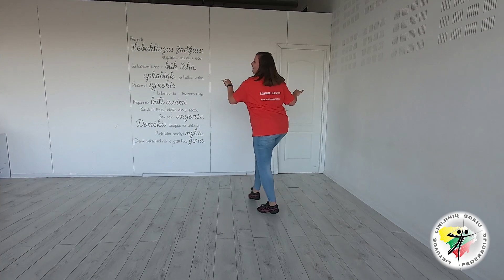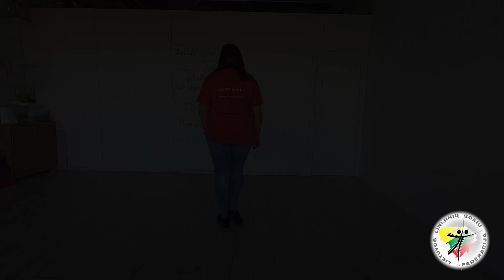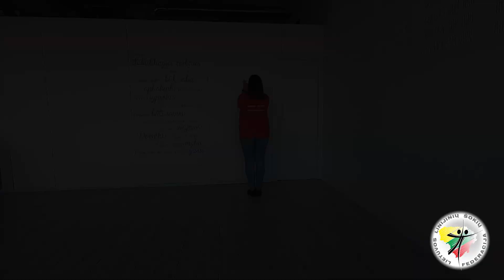TRAIN SWING - LINEDANCE - Starter Pulse 2021 - Palanga 2021 (demo and teach LTU)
Train Swing Linedance
Starter Pulse 2021 ir Palanga 2021

Count: 32
Wall: 4
Level: Beginner
Choreographer: Niels Poulsen (DK): July 2019
Music: Lover Please by Billy Swan. 143 bpm. : 2.49. Album 'Greatest Hits'. iTunes etc

00:00 - Šokis su muzika
00:02:50 - Lėtas mokymas 1 siena
00:04:13 - Lėtas mokymas 4 sienos su skaičiavimu